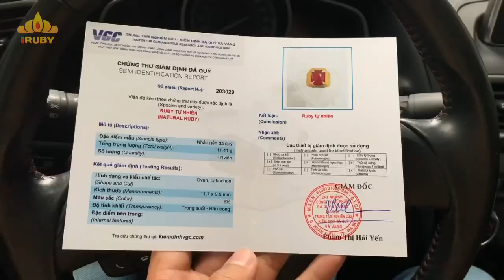Công bố tìm ra thuốc chống buồn mùa Covid - Ruby Lục Yên - Mr Vu Yên Bái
Tiêu chí của IRUBY chúng tôi là:
1. Phục vụ chu đáo đặt lên hàng đầu
2. Chỉ chọn đá đẹp đạt tiêu chuẩn, chất lượng cao
3. Tất cả các sản phẩm được kiểm định và bảo hành trọn đời
4. Tiền thật giá trị thật.

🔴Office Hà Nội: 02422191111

ruby lục yên,
nhẫn nam gắn đá ruby,
ruby huyết kính,
mua đá ruby ở đâu uy tín,
mua đá ruby ở đâu hcm,
cách phân biệt ruby thật giả,
iruby,
nhẫn nam gắn đá ruby đẹp,
mẫu nhẫn ruby đẹp,
ruby đỏ huyết là như thế nào,
chợ đá quý lục yên,
chợ đá quý hà nội,
chợ đá quý tphcm,
nhận biết ruby,
ruby sao yên bái,
giá đá ruby bao nhiêu,
giá đá đỏ bao nhiêu,
emerald,
ngọc lục bảo,
spinel lục yên,
spinel tự nhiên,
ruby sao,
star ruby,
ruby facet,
hồng ngọc,